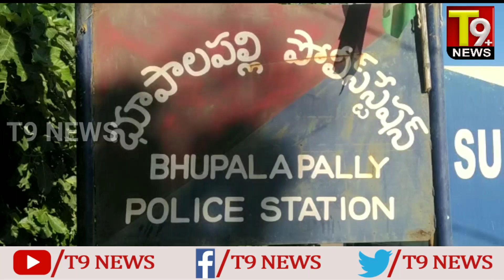ACB అధికారులకు పట్టుబడ్డ భూపాలపల్లి ఎస్సై నరేష్||Naresh was the first SI of Bhupalapalli to be cau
జయశంకర్ భూపాలపల్లి జిల్లా#
ఏసీబీ అధికారులకు పట్టుబడ్డ భూపాలపల్లి  మొదటి ఎస్సై ఇస్లావథ్ నరేష్ .
ఉదయ్ కిరణ్ అనే బిజినెస్ మెన్ దగ్గర నుండి 25,000  వేల రూపాయల లంచం తీసుకుంటూ తన నివాసంలో ఏసీబీ అధికారులకు రెడ్ హ్యాండెడ్ గా పట్టుబడ్డ si నరేష్
Naresh was the first SSI of Bhupalapalli to be caught by the ACB officials